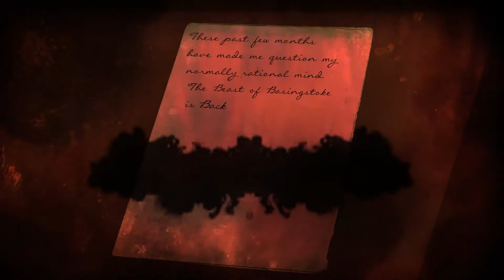Mystery at Milestones teaser trailer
Solve a crime in Victorian times.
A live action mystery game where you are the detective, set inside Milestones Museum, Basingstoke.